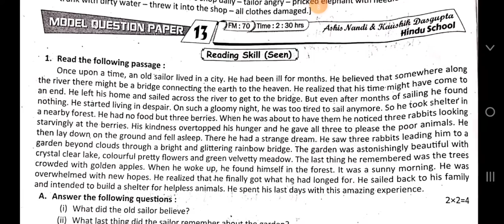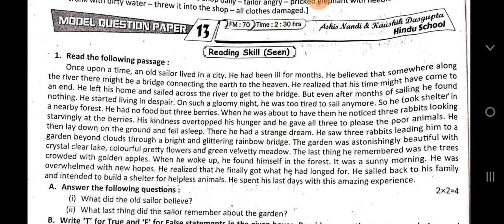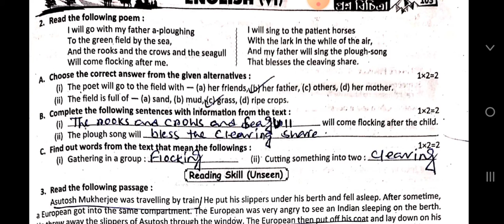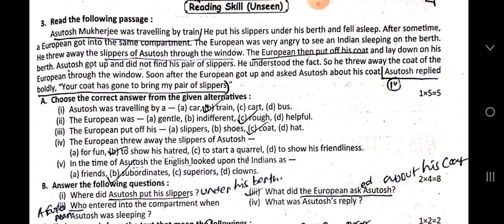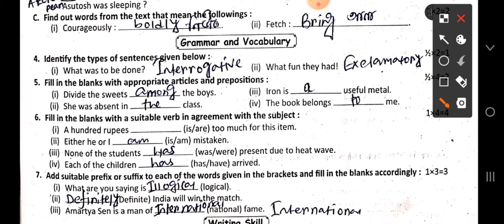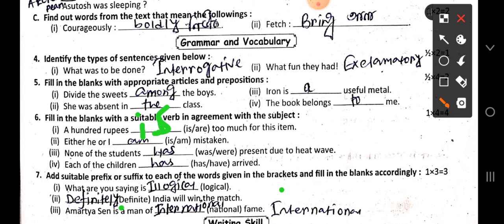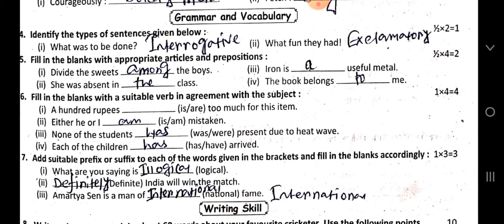class 6 Ray English model set 13 martin prosno bichitra 2022#3rdsummative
Class 6
Ray martin prosno bichitra 2022
English 3rd summative
Line by line bengali analysis
100% common